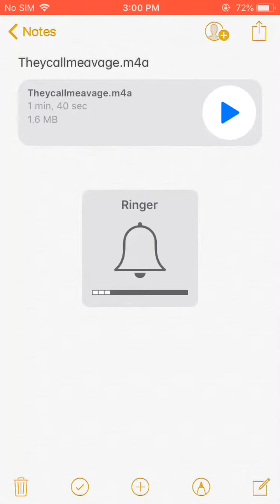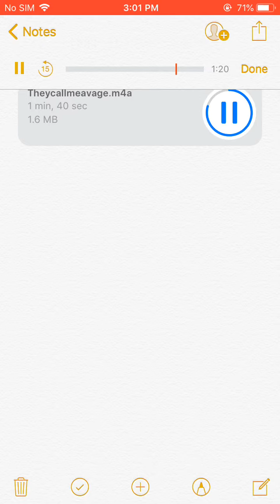They call me $avage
Music video otw 😈